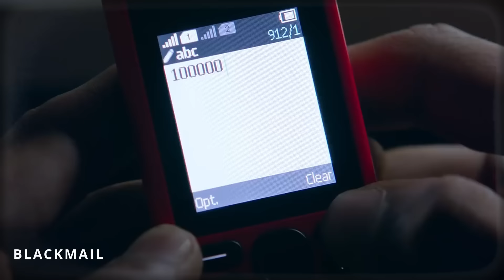5 Underrated Indian Comedy Movies | Part 2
5 Underrated Indian Comedy Movies | Part 2 | YBP Filmy

Written and Narrated by : Yogesh Sharma
Editing : Siraj Saifi

0:00 Intro
0:54 Number 5
3:13 Number 4
5:17 Number 3
7:24 Number 2
9:39 Honorable mentions
9:50 Number 1
11:48 Outro